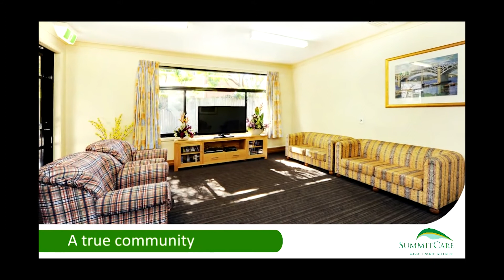SummitCare Residential Aged Care - St Marys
57 Saddington Street, St Marys NSW 2760